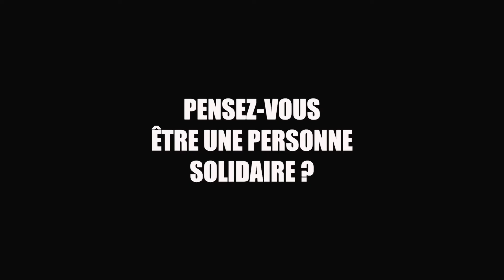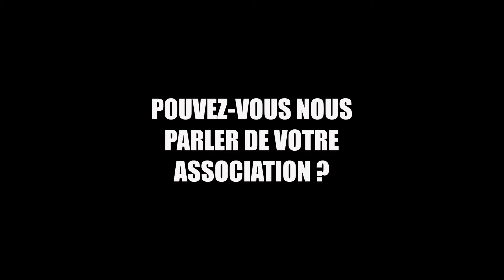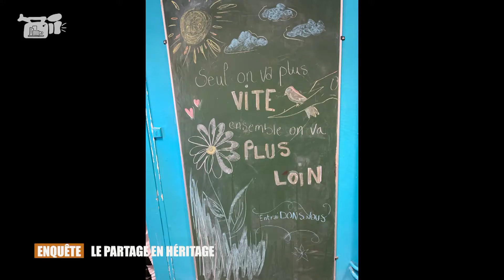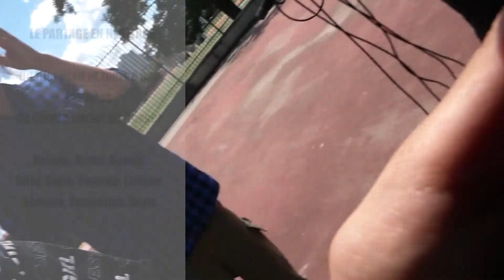[REFLETS DE MON QUARTIER] Cusset_Le partage en héritage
Dans les quartiers Jacques Monod (ancienne "Cité Olivier de Serres") et Baratin à Cusset (Villeurbanne), les habitants ont l'habitude des gestes de solidarité. Enquête des ados du Centre social autour des associations qui œuvrent pour l'entraide et le partage.

Le projet « Reflets de mon quartier » porté par les associations Robins des Villes et Tillandsia vise à questionner nos représentations et l’histoire des lieux dans lesquels nous vivons. Il permet à des jeunes de réaliser des courts-métrages sur le thème de la vie de quartier et des différents enjeux urbains, actuels et futurs.